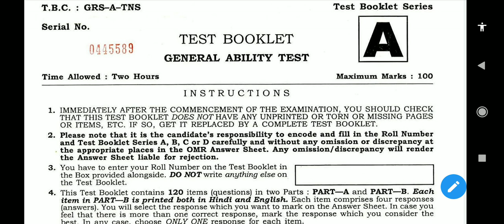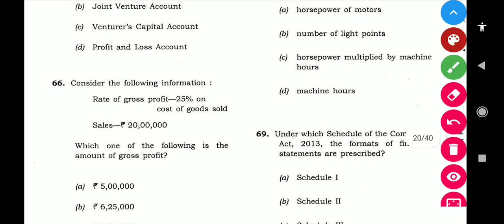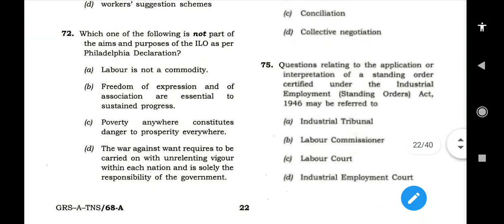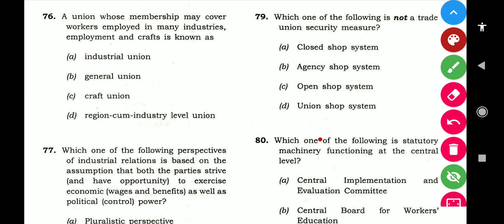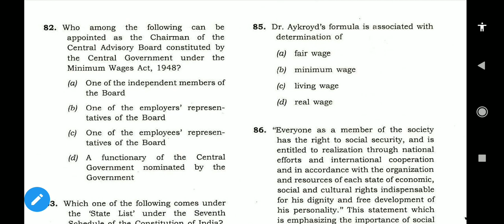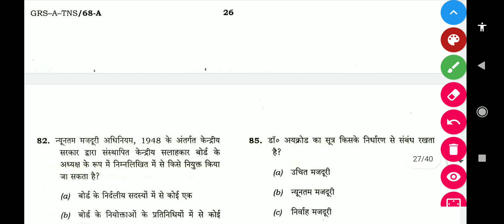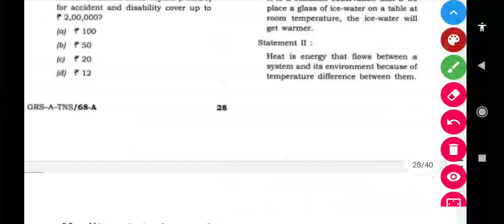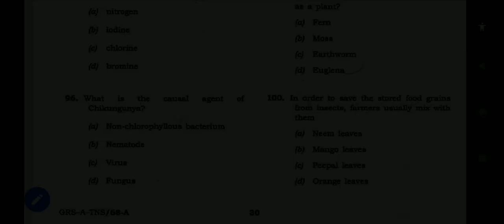EPFO PREVIOUS YEAR 2017 ANALYSIS | PART-3 QUESTIONS FROM (61-100)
Welcome to all my dear students and my all viewers, who want to motivate by me with learn 🙂.

 I am Ratikanta Jena, better known as Susil. Nick name-Babu bhai ( Sangram).

Educational qualification-M.sc(Physics)from top 13 NAAC ACCREDITED University of India.

 Worked at- Chegg international educational platform (as an Advance Math Expert of Q&A ).

 This Channel is specially made for them, who are preparing for different govt. jobs(Competitive aspirants). Basically, one can complete his/her preparation for SSC,OSSC, RAILWAY, UPSC( Selected posts) & Defence ( Selected posts). No subscription (completely free contents) & also you have not to bother ,where to learn in any other purchase paltform.